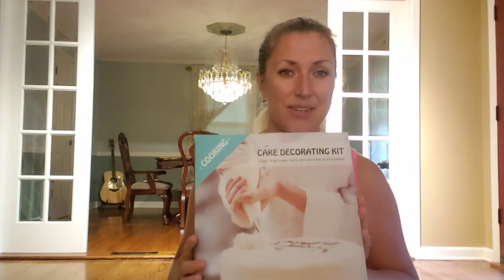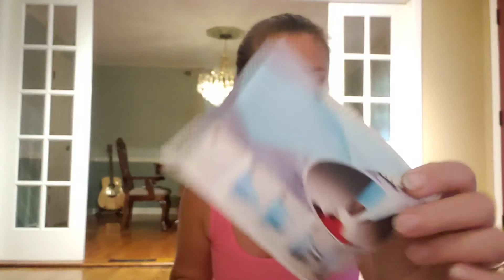МЕГА РАСПАКОВКА ВО ВРЕМЯ УРАГАНА